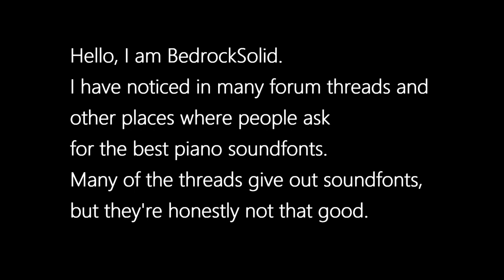Best Piano Soundfonts of 2014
What is your favorite piano soundfont? Post it in the comments!

EDIT: The links have been removed as the original site has been taken down. Download links may be available in the updated 2017 version.

These are in no particular order. If I didn't put the creator's name it's because I can't find it.

Z-Doc Grand Piano: Unable to redistribute this anymore. Ask me for more information.
Z-Doc Acoustic Piano II: Unable to redistribute this anymore. Ask me for more information.
Z-Doc Soundfont III Fantasy Mode: Unable to redistribute this anymore. Ask me for more information. The non-fantasy version can be found here: LINK REMOVED
Farfisa Grand Piano S1 (V2 is down): LINK REMOVED
Arachno Soundfont (Actually is a full GM sf2): LINK REMOVED
Steinway Grand Piano ER3A: I have never found this uploaded anywhere, I have no idea how I got it, but I uploaded it for you guys: LINK REMOVED EDIT: Is actually by KaleidonKep99
Roland Super XP-80 (XP-80 Modded is down, this is the new version): LINK REMOVED
Velocity Grand Piano: LINK REMOVED
SGPn v2: Arachno Soundfont has this in it, if you're willing to open an sfArk here you go: LINK REMOVED